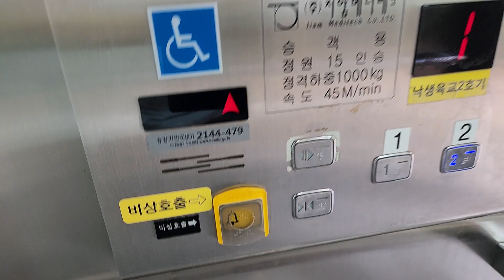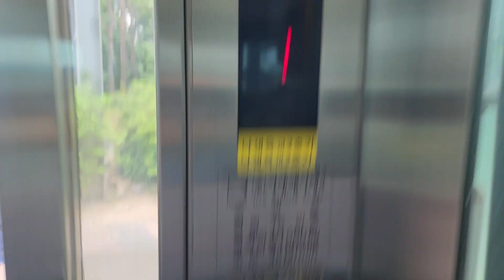경기도 성남시 분당구 서현로 57 (백현동) 낙생보도육교 분당방면 지암메디테크 대차전 탑사기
이 엘리베이터는 문이 앞뒤로 되어 있고, 마지막에 승객탑승한점 양해바라며, 5월 23일부터 대차공사할 예정이니 서둘러서 탑사하시기 바랍니다.

* 여기는 이용객이 많거나 내부에 CCTV가 설치되어 있으니 탑사시 주의하십시오.